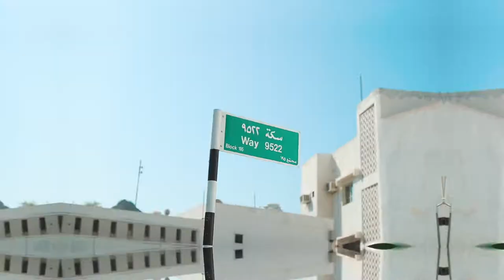The Time is Now - Al Mouj Golf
Stunning scenery, world class golf, unique local culture, a wide array of activities. You can do it all at Al Mouj Golf. Your place toPlay. Indulge. Relax. Live.